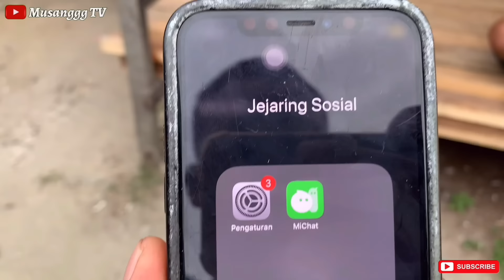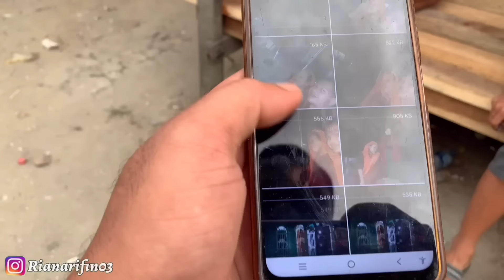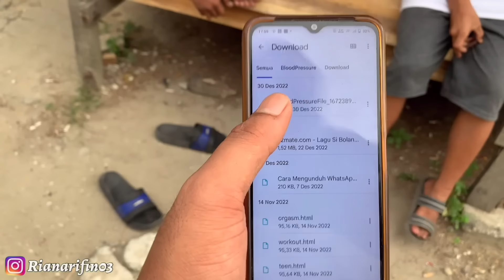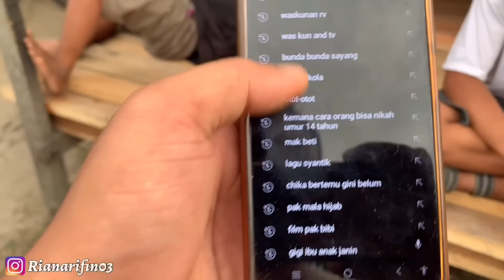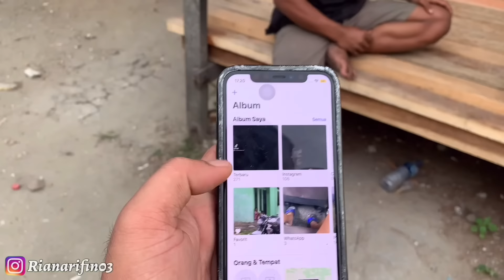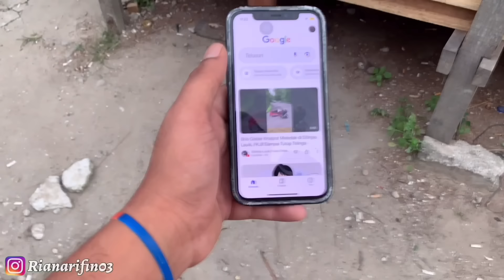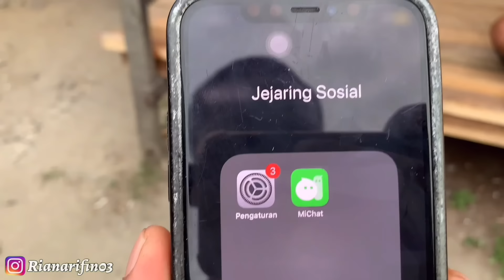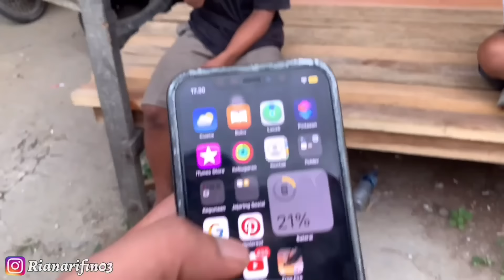Priksa Hp Preman Kecil Dalamnya Ada Ginian!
pke teman-teman video saya kali ini berjudul, Priksa Hp Preman Kecil Dalamnya Ada Ginian!, dalam video saya kali ini dua preman kecil Iwan dan fajar akan di petilasan hp nya ada apa sajakah dalamnya.
video, Priksa Hp Preman Kecil Dalamnya Ada Ginian!, ternyata di dalam hp mereka terdapat sesuatu yang sangat tidak layak buat anak di bawah umur, video saya ini hanya sebatas hiburan, semoga video saya yang berjdul, Priksa Hp Preman Kecil Dalamnya Ada Ginian!, bisa menghibur teman-teman semua, terimaksih..